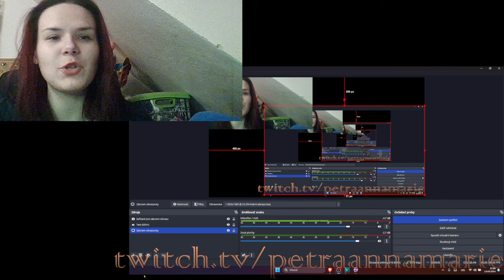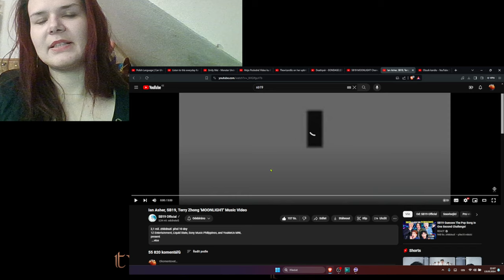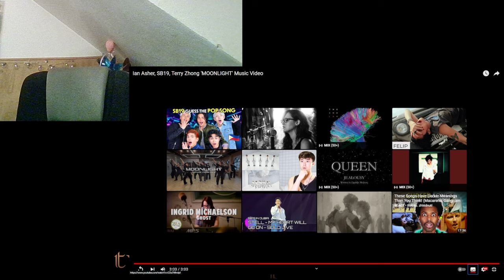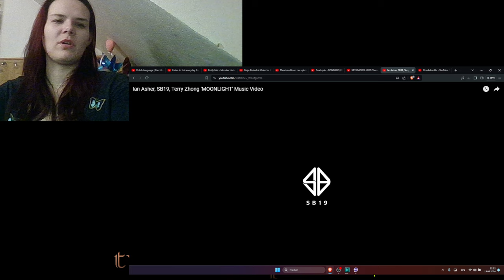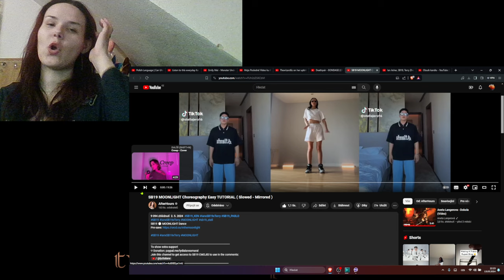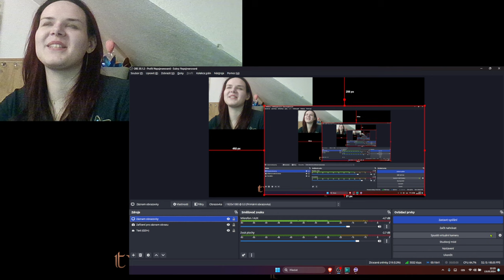Ian Asher, SB19, Terry Zhong 'MOONLIGHT' Music Video REACTION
Ian Asher, SB19, Terry Zhong 'MOONLIGHT' Music Video

SB19 MOONLIGHT Choreography Easy TUTORIAL ( Slowed - Mirrored )